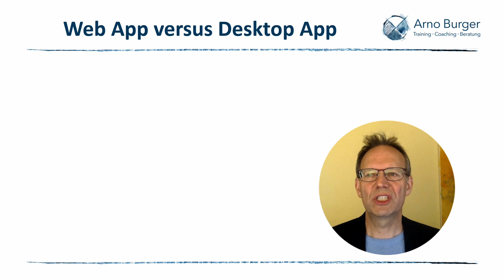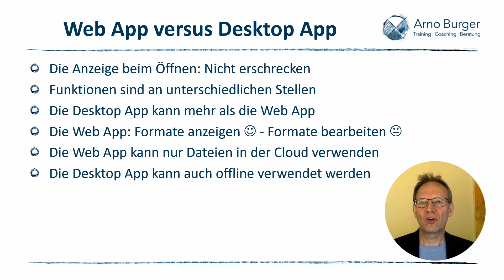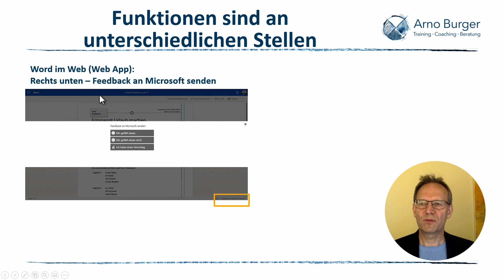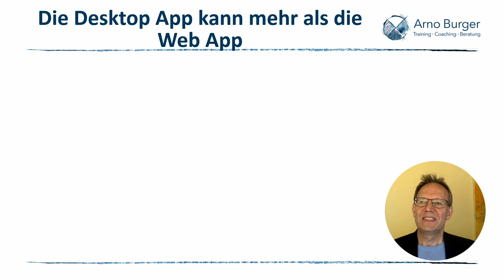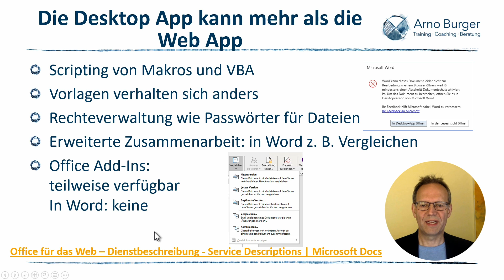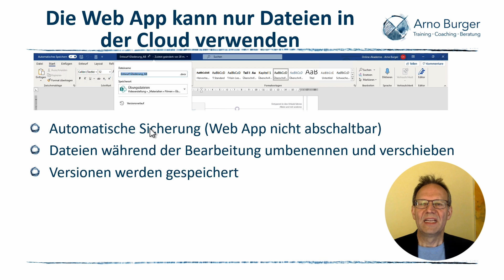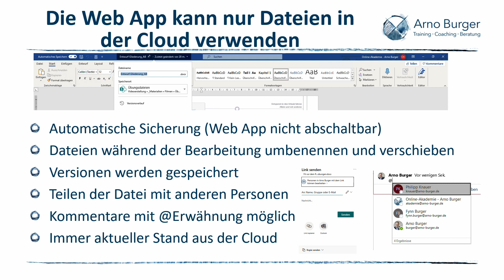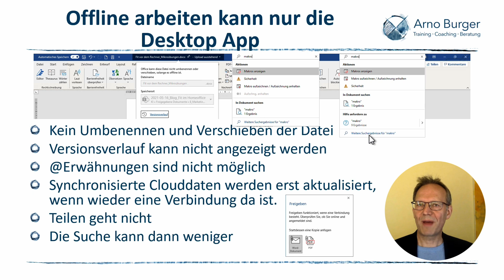Die WICHTIGSTEN UNTERSCHIEDE von Web/Desktop Apps! | Arno Burger | Microsoft 365 Tipps und Tricks #4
In diesem Video geht es um grundlegende Unterschiede zwischen der Web- und der Desktop-App am Beispiel von Word. Diese dürften vor allem für die von euch interessant sein, die beide verwenden oder regelmäßig zwischen ihnen wechseln.

Euer Arno

▬ Links ▬▬▬▬▬▬▬▬▬▬▬▬▬▬▬

Vergleich von Word, Excel, PowerPoint und OneNote im Web und Desktop App

▬ Inhalt ▬▬▬▬▬▬▬▬▬▬▬▬▬▬▬

00:00 Begrüßung, Intro
00:33 Überblick
02:30 Die Anzeige beim Öffnen: Nicht erschrecken
04:44 Funktionen sind an unterschiedlichen Stellen
05:23 Die Desktop App kann mehr als die Web App
07:26 Die Web App: Anzeigen vs. Bearbeiten
08:06 Die Web App kann nur Dateien in der Cloud verwenden
10:09 Die Desktop App kann auch offline verwendet werden
12:18 Verabschiedung